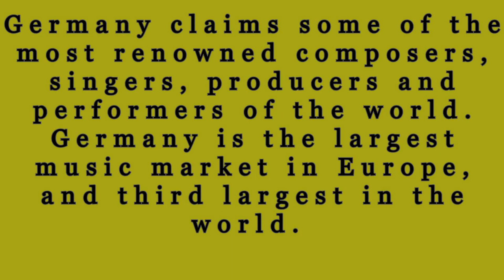German Folk Songs That Will Make You Fall in Love With World Music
In this video, we're going to be listening to some German Folk Songs that will make you fall in love with World Music! These beautiful songs are sure to put a smile on your face and transport you to a different world.

If you're looking for some beautiful German Folk Songs to listen to, then this is the video for you! We'll be singing along to some of the most popular and loved German Folk Songs. Whether you're a beginner or a veteran listener, these songs are sure to bring you happiness and peace!
Music of Germany/World Music
Germany claims some of the most renowned composers, singers, producers, and performers in the world. Germany is the largest music market in Europe and the third-largest in the world.